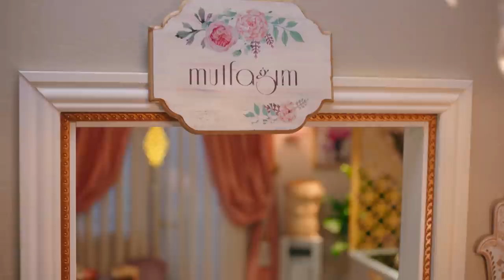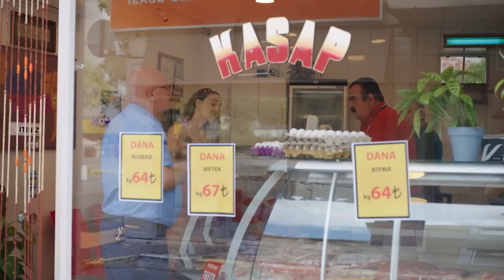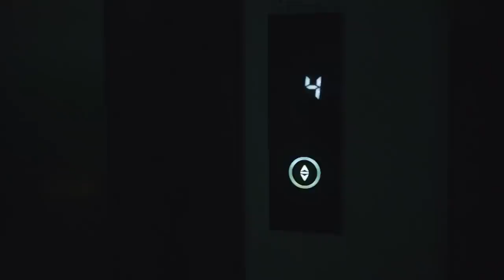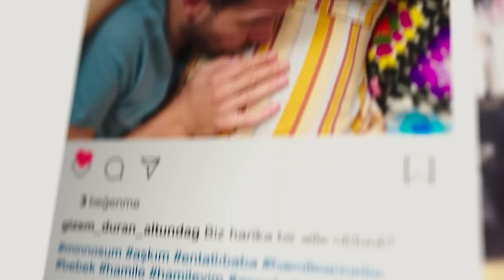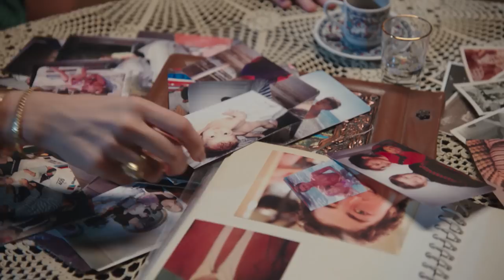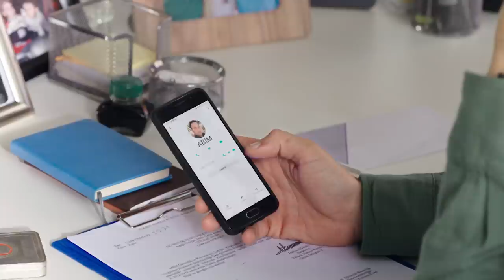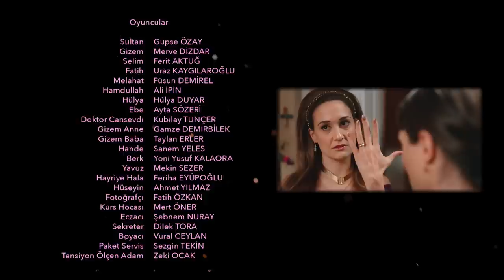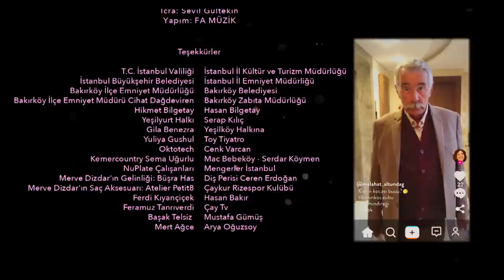Eltilerin Savaşı | Türkçe Komedi Filmi 4K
Eltilerin Savaşı | 2020

Eltilerin Savaşı, iki elti olan Sultan ve Gizem arasında yaşanan tatlı çekişmelere, bitmek bilmeyen rekabete odaklanıyor. Sosyal medyaya olan düşkünlükleri ile bilinen Gizem ve Sultan’ın hayatına odaklanılan filmde, eltilerin evlilik anlayışları, aile kurarken yaşadıkları ilginç olaylar anlatılıyor.

Oyuncular
Gupse Özay - Sultan
Merve Dizdar - Gizem
Ferit Aktuğ - Selim
Uraz Kaygılaroğlu - Fatih
Füsun Demirel - Melahat
Ali İpin - Hamdullah
Hülya Duyar - Hülya
Kubilay Tunçer - Dr. Cansevdi
Gamze Demirbilek - Gizem'in Annesi
Taylan Erler - Gizem'in Babası
Sanem Yeles - Hande

Yönetmen: Onur Bilgetay
Senaryo: Gupse Özay